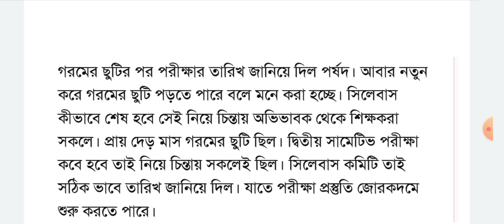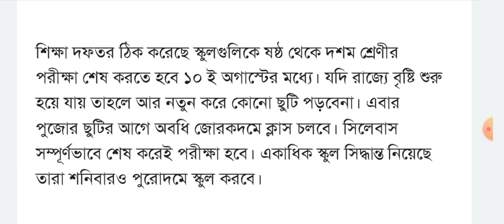দ্বিতীয় পর্যায়ক্রমিক মূল্যায়ন পরীক্ষার তারিখ জেনে নাও। কবে থেকে পরীক্ষা শুরু হচ্ছে?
Wb school 2nd unit test exam date / west Bengal school exam date/ 2nd unit test exam 2023

Westbengal school exam update/ Westbengal school 2nd unit test exam update/ Wb school/ west Bengal board school exam/ west Bengal board school exam date news